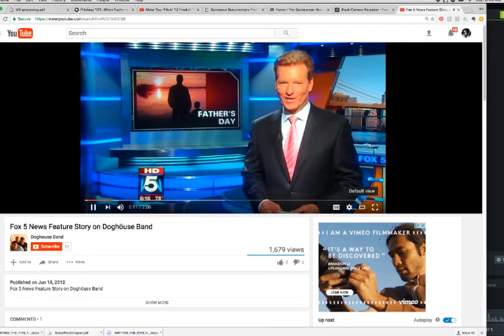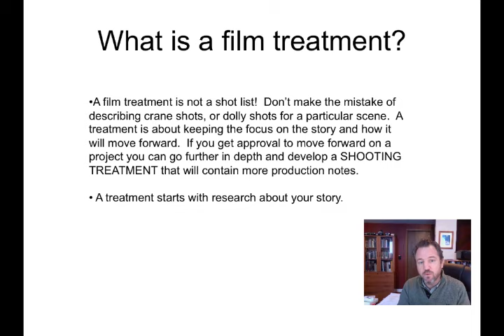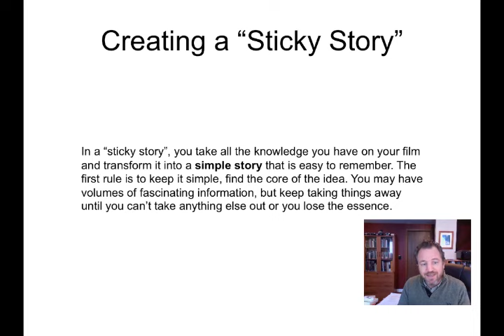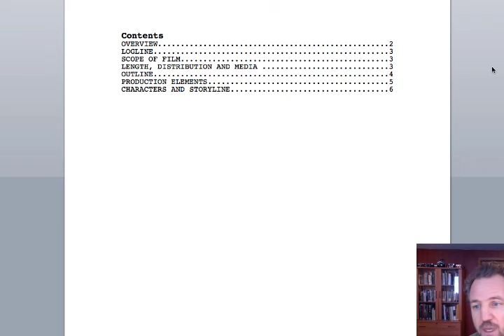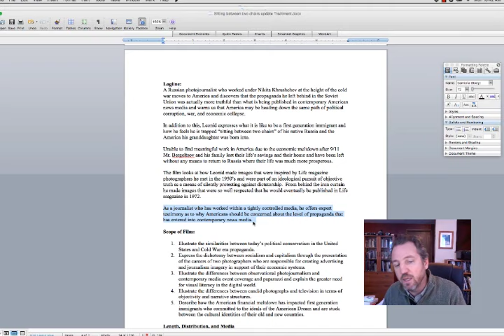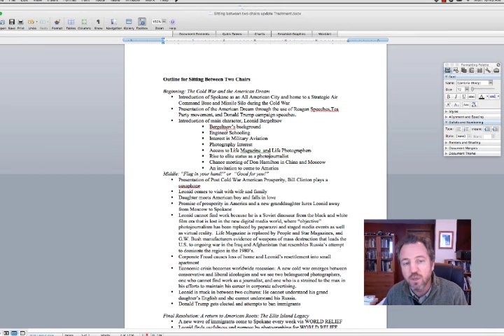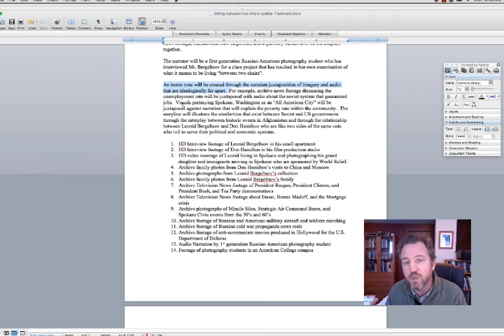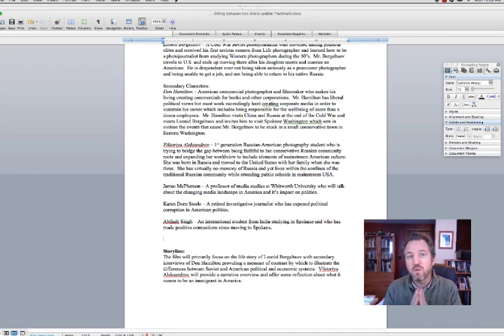Writing a Documentary Film Treatment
This is a presentation about how to develop a film treatment before starting a documentary film project.